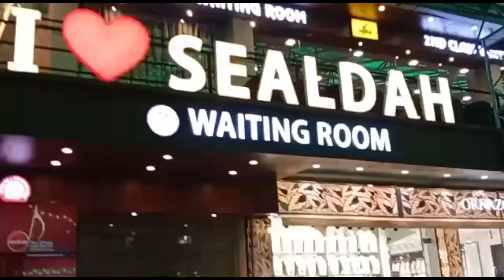mamarbari travel vlog first time mamarbari travel vlog korlam 🥰🥰